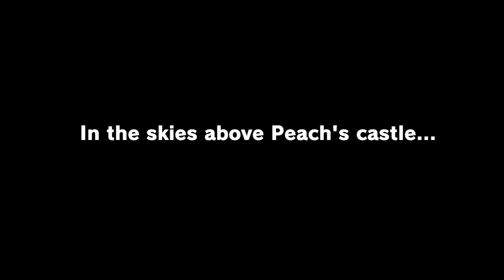Super Mario Odyssey - Part 01: A New Journey Begins!